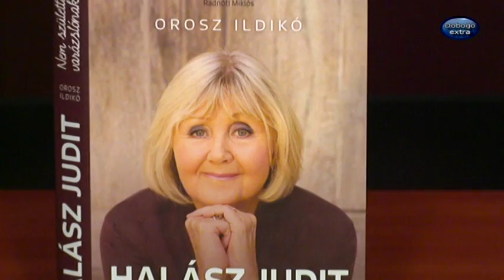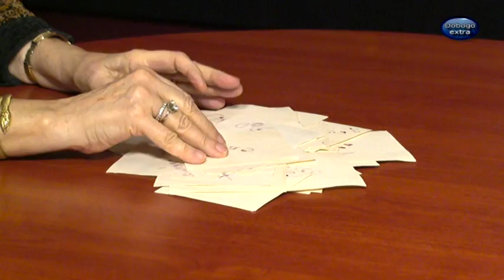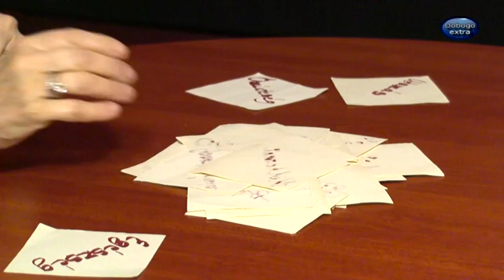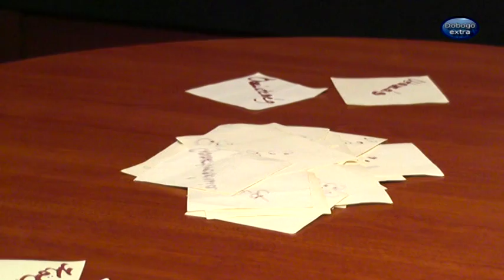160119 Dobogó extra